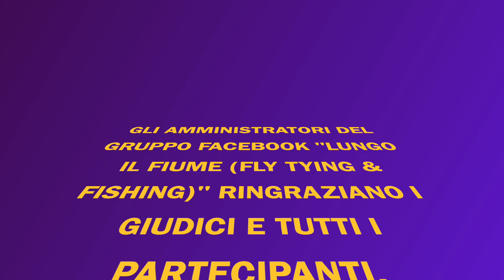FRIGANEA DI PALU'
GRUPPO FACEBOOK LUNGO IL FIUME (FLYTYING & FISHING) - CONTEST GENNAIO 2023